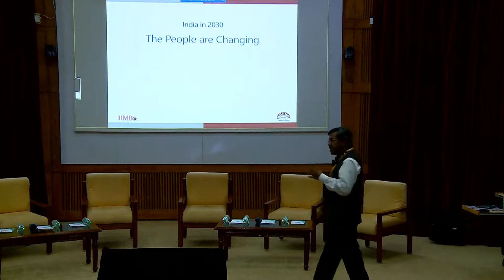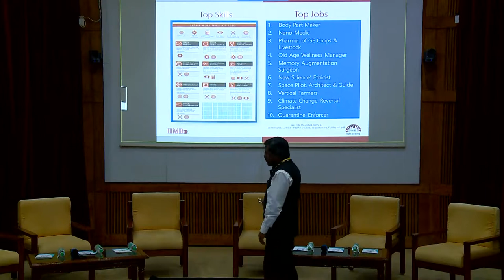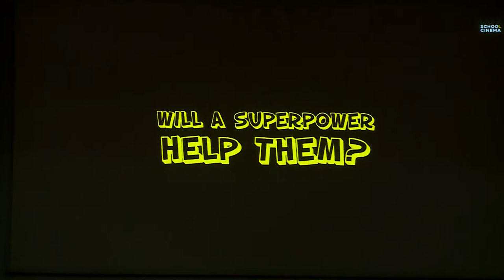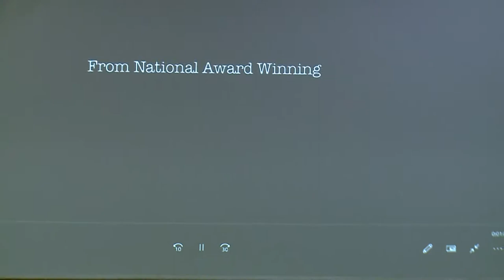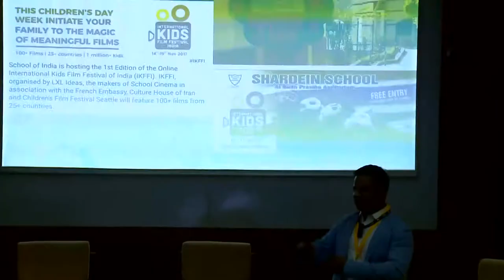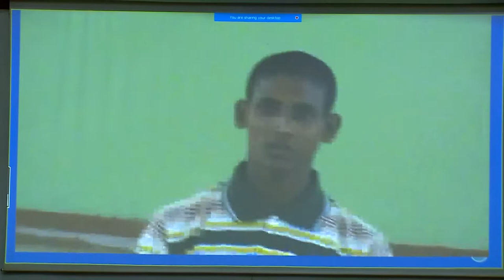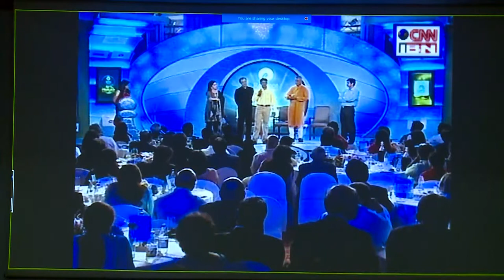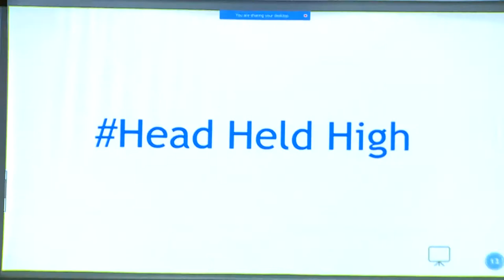Event on “Education( K12 focused)” organised by Rotary & IIMBAA on 9th June @ IIMBangalore - Part 1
Speakers of the event were as follows:

1.Syed Sultan Ahmed LXL Ideas
2.Beth Caldwell British Council
3.Prof. P D Jose MOOCs, IIMB
4. Shekhar Mehta Rotary India Literacy Mission
5.Madan Padaki iBridge